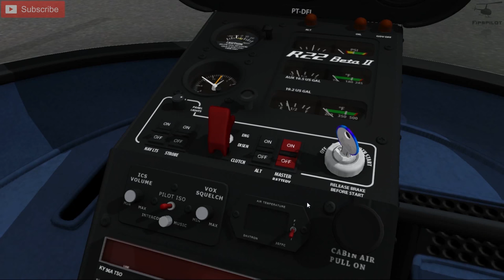Eurocopter EC-145 T2 Christoph Regensburg takeoff in the evening [HD]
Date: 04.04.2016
Place: Bayern, Germany
Aircraft: Eurocopter EC-145 T2, DRF Luftrettung
Registration: D-HDSH
Callsign: Christoph Regensburg

See you soon and happy landings,

~Fipspilot~